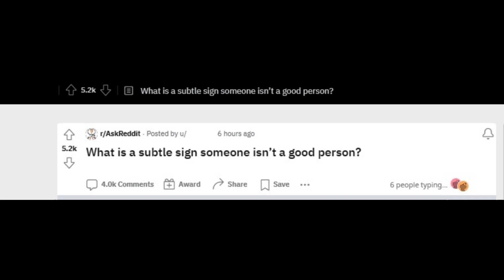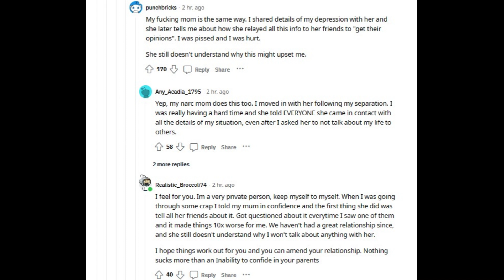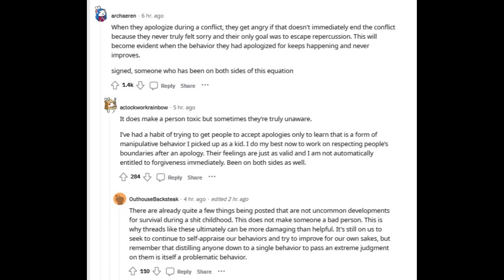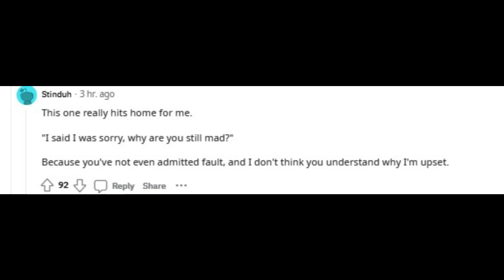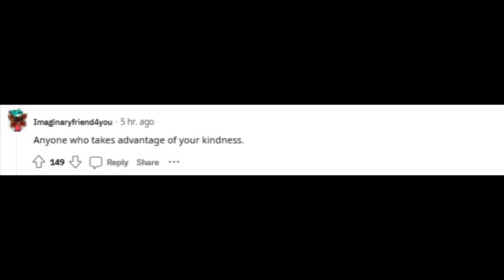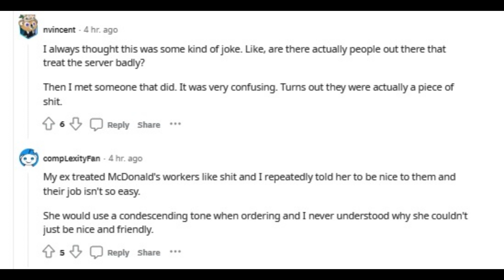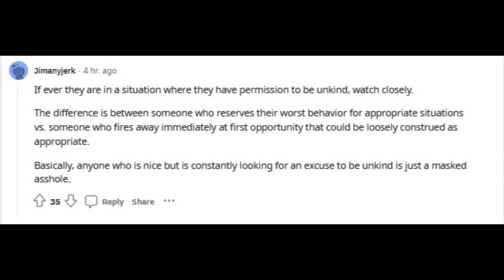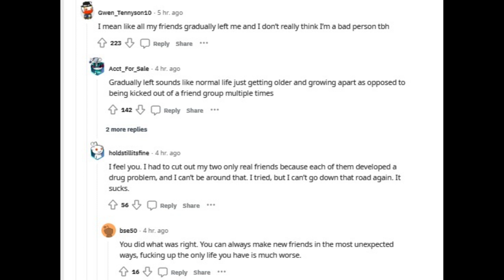r/AskReddit | What is a Subtle Sign Someone Isn't a Good Person | Ask Reddit | February 28, 2023